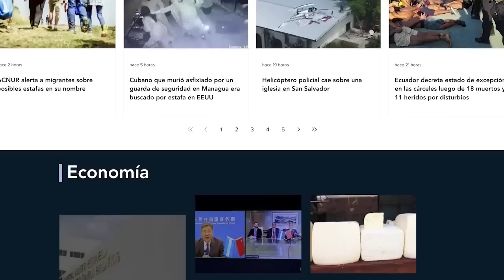Periodista Marcos Medina: "No esperábamos que a toda mi familia la desterraran"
El periodista Marcos Medina es el último nicaragüense al que el régimen de Daniel Ortega y Rosario Murillo le impidió regresar a su patria. El hecho ocurrió el pasado 24 de julio, cuando el comunicador regresaba con su esposa e hija de un viaje por Estados Unidos.
El director del portal Fuentes Confiables y del noticiero Seis en Punto de Radio Corporación, relató su experiencia a Esta Noche, que ve agravada con el hecho de que no solo él es víctima del destierro, sino también su familia.
Medina atribuye esta medida en su contra a su trabajo periodístico, aunque mantiene que con el mismo nunca ha hecho o pretendido hacer daño al Gobierno ni nadie, solo ha hecho las preguntas de las que los nicaragüenses piden respuesta.
“Desde el 2018, no hay un periodista en Nicaragua que no haya tenido una situación de esa magnitud (amenazas)”, advirtió Medina. “En mi caso, tuve visitas de oficiales de la Policía en mi vivienda, mensajes y llamadas extrañas a mi teléfono celular. Los vecinos me comentaban que algunos motorizados llegaban en actitud sospechosa a preguntar cosas. Por lo cual yo tuve que retirarme de la vivienda familiar y buscar otro sitio más seguro”, agregó.